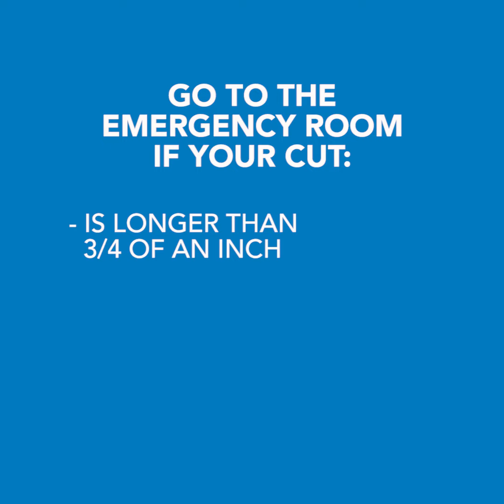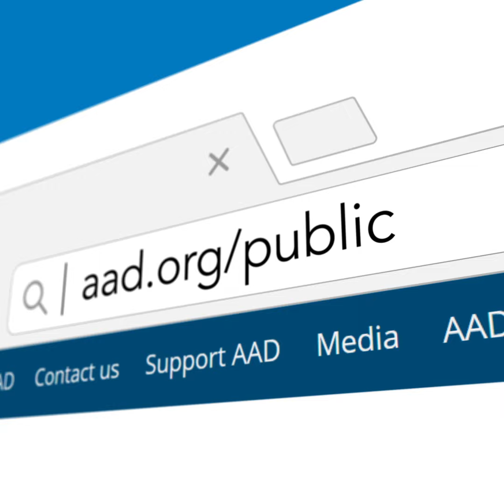How to treat minor cuts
Cuts from a sharp knife or a piece of glass are very common. Fortunately, most can be safely treated at home with a few simple steps. To treat a minor cut, follow these tips from board-certified dermatologists.